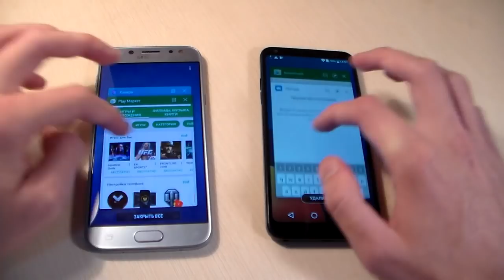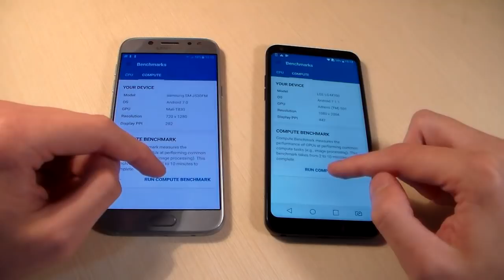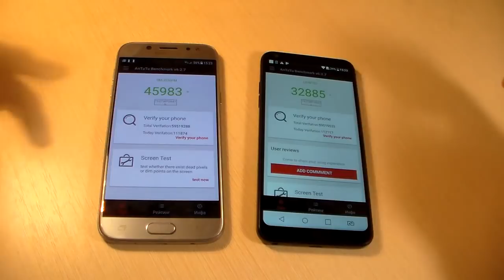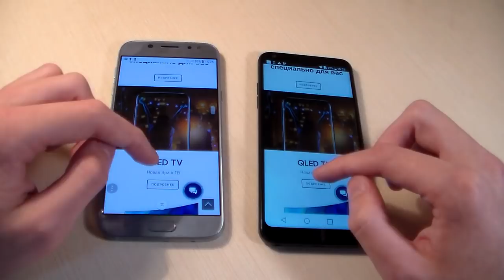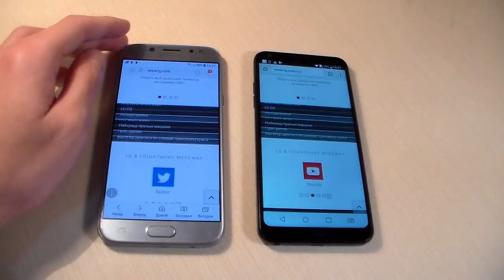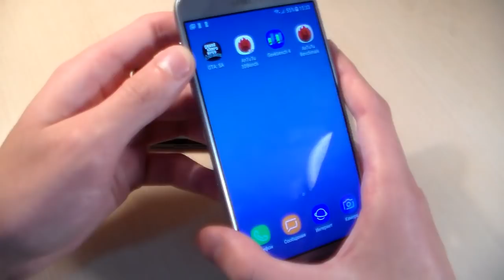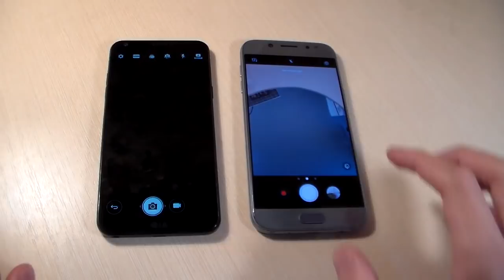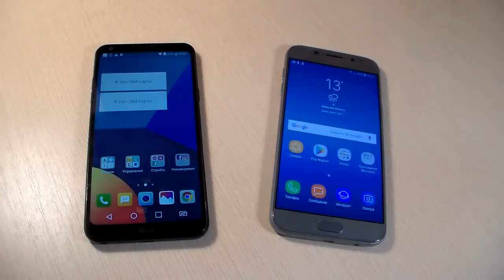Samsung Galaxy J5 2017 vs LG Q6a (HD)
Сравнение: Samsung Galaxy J5 2017 J530F vs LG Q6a M700(HD)